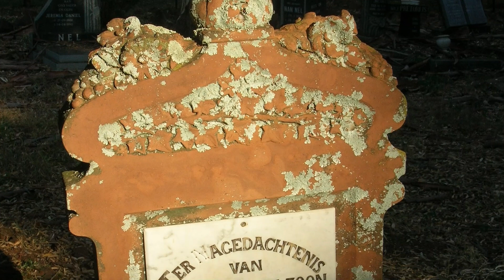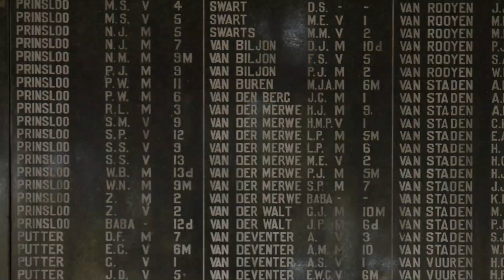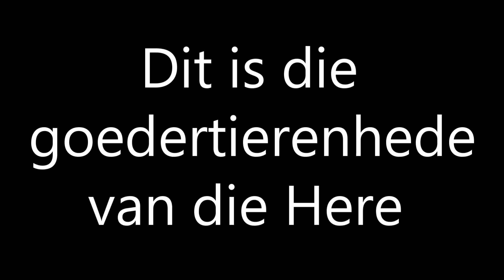Ons is gespaar! Ds Gustav Opperman Helpende Woord#72 Solidariteit Helpende Hand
Die val van Jerusalem ongeveer 600 jaar vC het met 'n verskriklike slagting gepaard gegaan. Duisende vroue en kinders het ook omgekom. Na die tyd reflekteer Jeremia oor die gebeure in sy klaagliedere en merk toe op: "Dit is die goedertierenhede van die HERE dat ons nie omgekom het nie" (Klaaglieder 3:22). So was dit ook in die tweede Vryheidsoorlog toe derduisende Afrikaner vroue en kinders die lewe gelaat het. Tog het daar toe ook 'n geslag oorgebly wat deur die HERE se genade gespaar is. Met die menseverlies wat daar deesdae onder ons mense deur geweld en siekte plaasvind, kan ons wat gespaar is, dieselfde sê!

Volg Helpende Woord Vrydae op ons YouTube-kanaal, Woorde uit sy Woning.

Eenvoudige Bybelse waarhede (3-5min). In 'n gejaagde lewe met dikwels beperkte data tot ons beskikking, bied Helpende Woord elke Vrydag geestelike pitkos. Deel die Goeie nuus van hoop, enige tyd en plek toeganklik gemaak vir almal wat oor 'n selfoon, tablet of rekenaar beskik.
Die Helpende Woord reeks word deur Woorde uit sy Woning vervaardig op versoek van Solidariteit Helpende Hand. Ds Gustav Opperman is die aanbieder. Die redigering word behartig deur Ina Opperman.

"Dit is ons roeping om in ons YouTube-kanaal (Woorde uit sy Woning) deur Skrifgetroue preke, Bybelstudies en Kategismusuitleg die Evangelie van Jesus Christus te versprei in Suid-Afrika en orals in die wêreld waar gelowiges 'n behoefte het om die Woord te hoor. Welkom by ons internetbediening!" @WoordeuitsyWoning

Bron: Klaagliedere 3:22
Ons is gespaar!
Helpende Woord#72
Solidariteit Helpende Hand
Ds Gustav Opperman Gereformeerde Kerk Matlabas GK Matlabas
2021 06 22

2) Kry 'n gratis transkripsie van preke weekliks: Skryf in op ons poslys by (Ons het ongelukkig nie transkripsies van Bybelstudies en Dagstukkies nie.)
3) Van ons preke het Afrikaanse en Engelse onderskrifte en is dus meer toeganklik.
4) Ons Bybelstudie en Kategismusreekse kan met vrug aangewend word deur 'n gelowige of groep gelowiges.
5) Epos u vrae oor hierdie preek of enige ander geloofsake.
6) Besoek ons Faceboek-blaaie: WoordeuitsyWoning en Gereformeerde Kerk Matlabas en teken asb in!
7) Ons gemeente is 102 jaar oud.